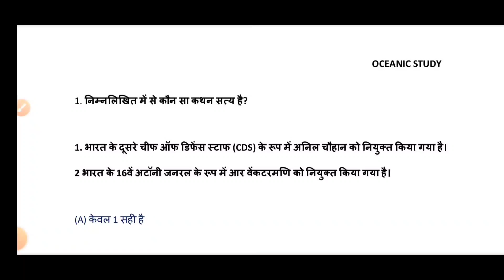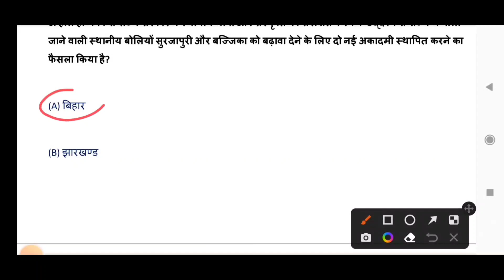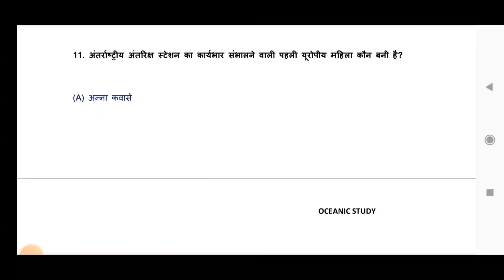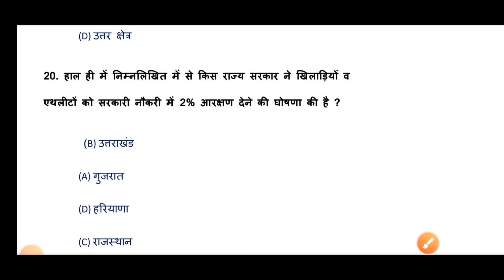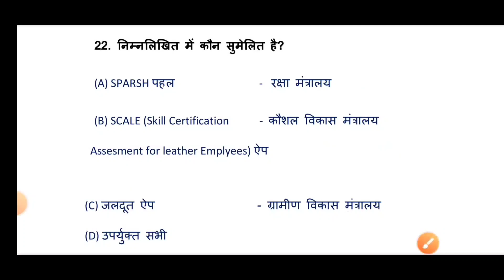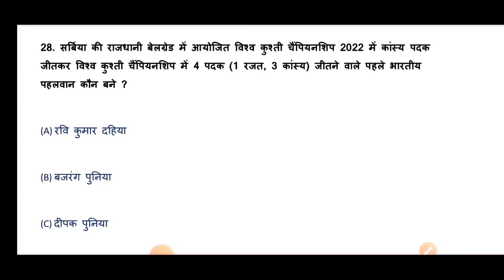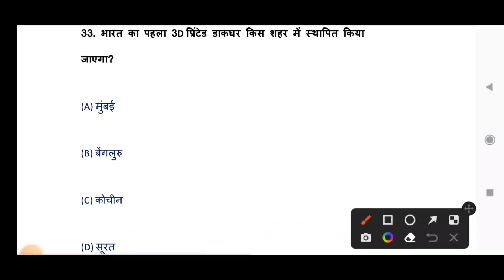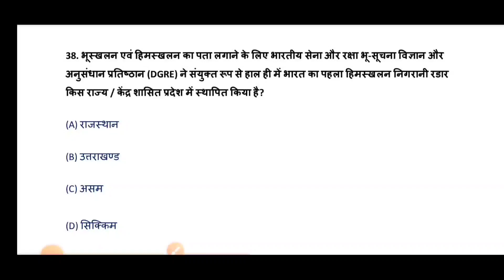Important Current_Affairs Objective questions 2021-22 || for Ssc CGL CPO,GD, Jssc,biharsi